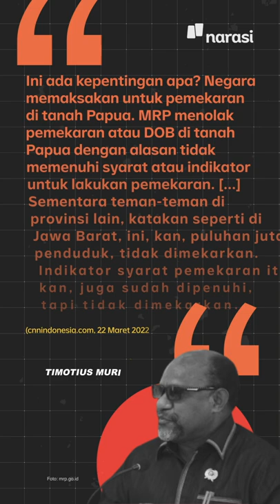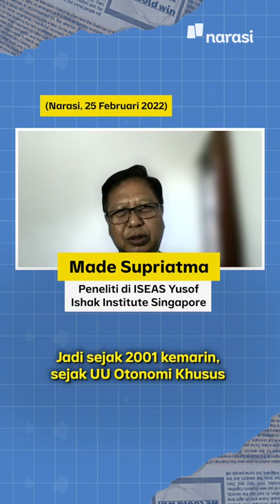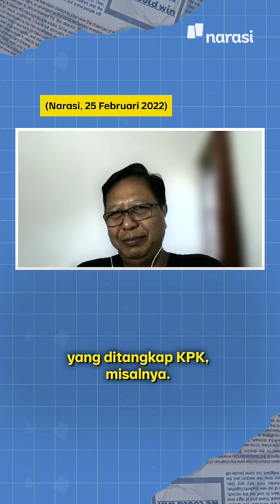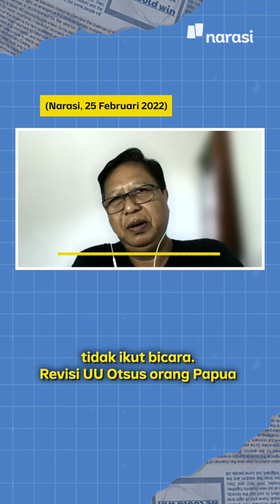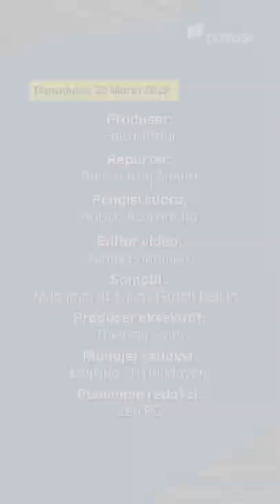Pemerintah Getol Memekarkan Papua Meski Ada Penolakan Masyarakat. Apa yang Terjadi? | Narasi Daily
Gagasan tentang pemekaran wilayah Papua terus digulirkan pemerintah. Namun, masyarakat Papua justru melakukan berbagai penolakan. Kenapa mereka menolak?

Lalu, apakah gagasan ini bakal jadi solusi atas berbagai masalah di sana? Dan kenapa juga masyarakat Papua justru tidak pernah diajak berbicara tentang masalah mereka sendiri?

Simak selengkapnya di video ini, yaa.

(Narasi)